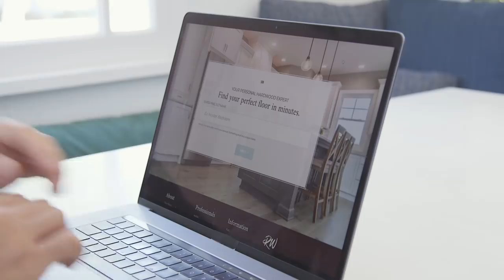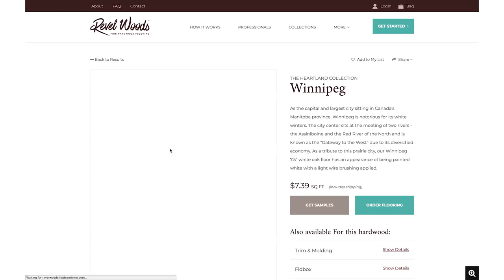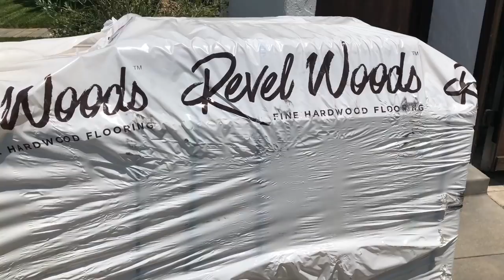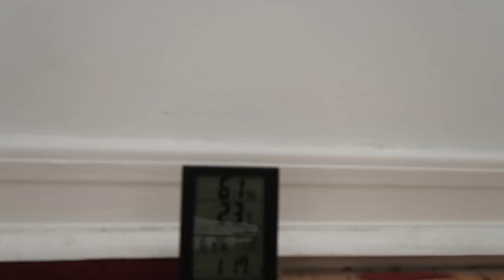OMG We Did This Wrong! | OMG We Bought A House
Executive Producers: Kate Albrecht and Joey Zehr
Producer: JJ Mayes
Shot by: Chris Phelps, Marco Bottiglieri
Art Department: Emily Banks
Sound: Nick Carignan
Edited by: Vianne Robitaille